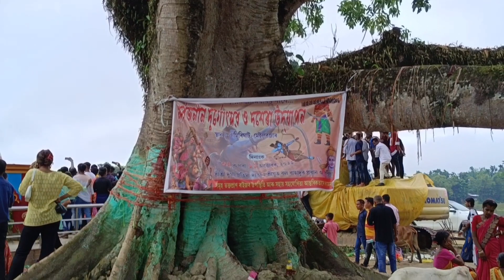অষ্টমীত ক'ত ক'ত গ'লো? | কল্যাণি থানলৈ🙏| Durga Puja Special | Ashtami | Grandma's New Family Member😍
Vlog #39
(03/10/2022)

Welcome to My Vlogging Channel : SPECTO-Life.
Implies to Watch Life.

My channel and vlogs will present different aspects of life and experiences for you all to watch them and enjoy them.

Slogan: Watch, Experience and Explore Life
               Through
                Lens/Camera.